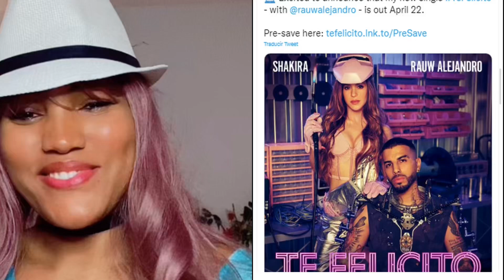SHAKIRA Y SU NUEVO TEMA RELAClONADO CON SU PODRÁN SEL EL MOJOL DE TODOS CON AMOR